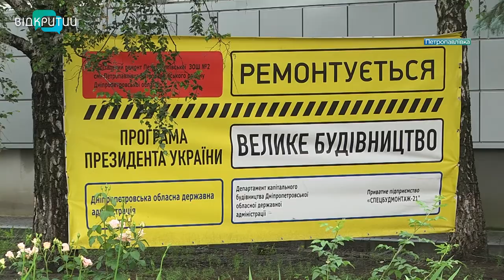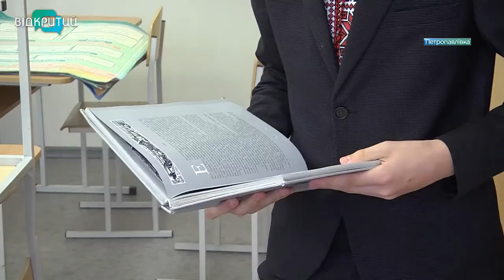Стильна, сучасна, енергоощадна: у Петропавлівці на фініші модернізація опорної школи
Стане окрасою громади. У Петропавлівці на фініші модернізація опорної школи. Триповерхова будівля стильна й енергоощадна. Будівельники замінили покрівлю та комунікації, утеплили фасад, відремонтували кабінети на трьох поверхах. Зараз проводять внутрішні роботи та благоустроюють територію навколо.